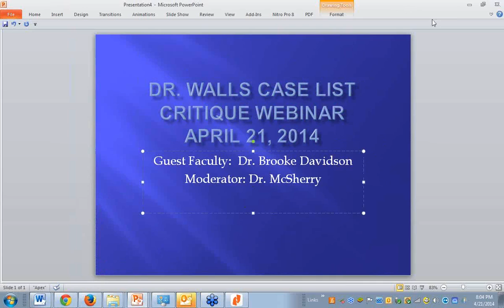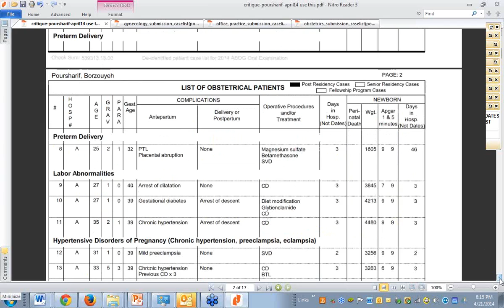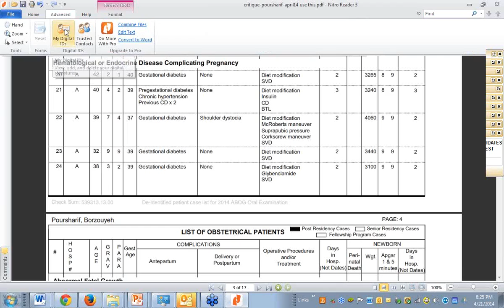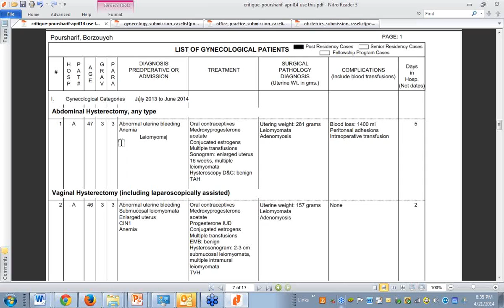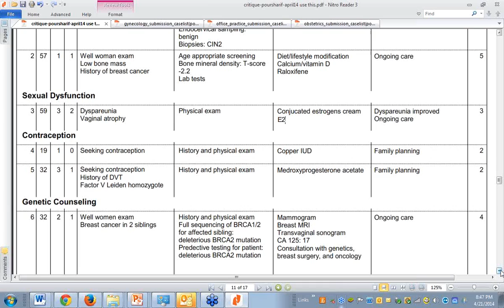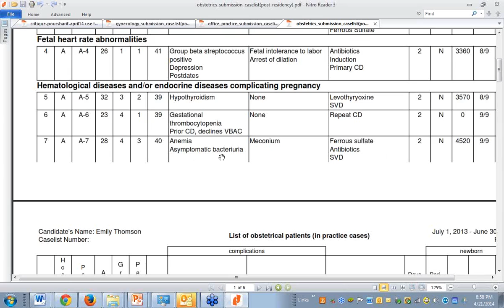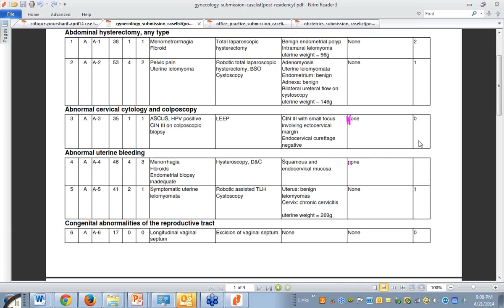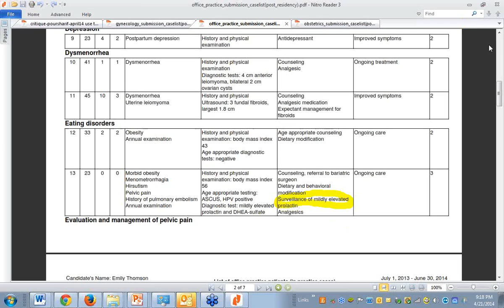2014 04 21 20 03 Case List Construction FOR 2014 CANDIDATES Monday April 21, 2014 at 8 00pm EST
This is a one hour webinar - seminar by Board Certified Ob/Gyn Board Prep Faculty.  Learn the key points how to construct a flawless ABOG case list.